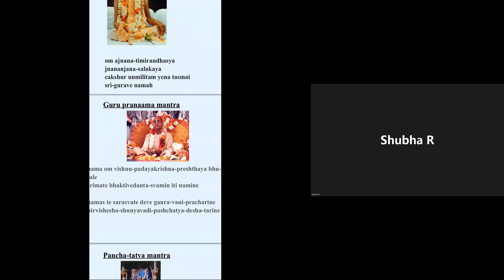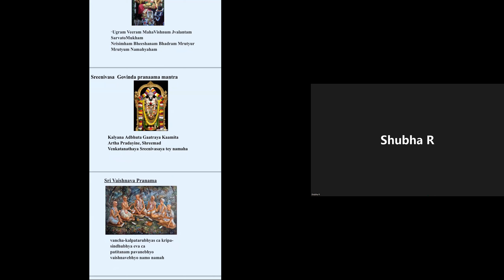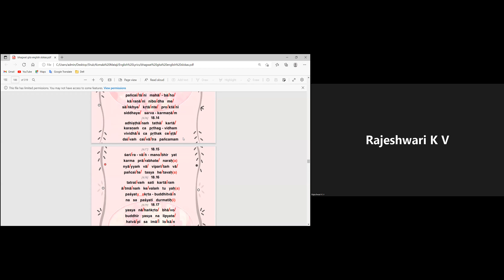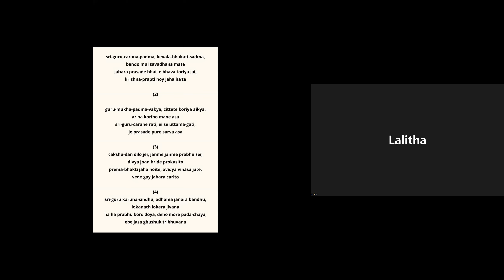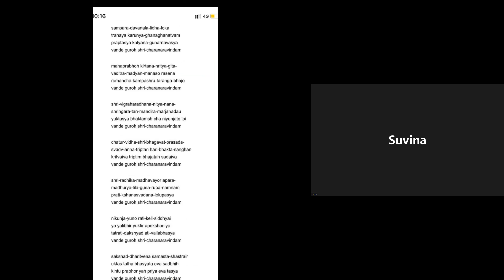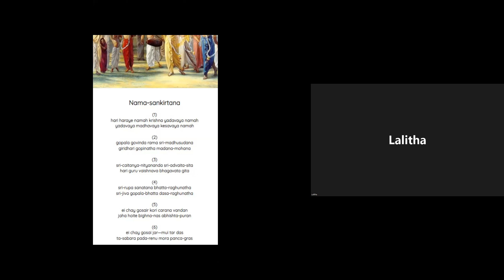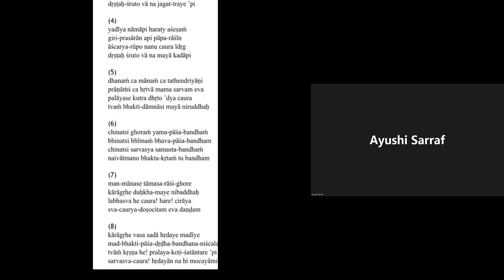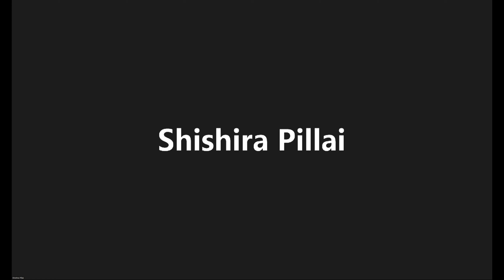Bhagavad Gita Shloka Class